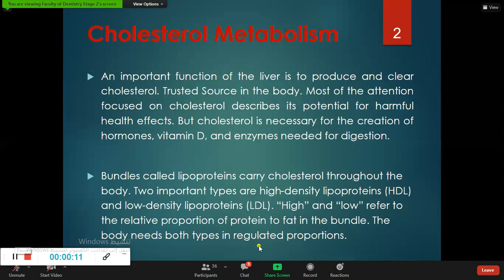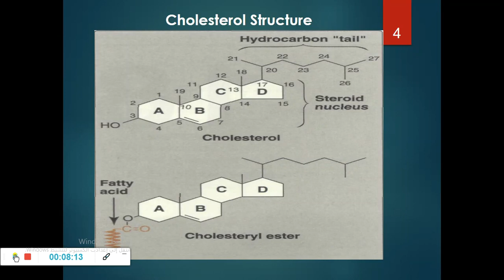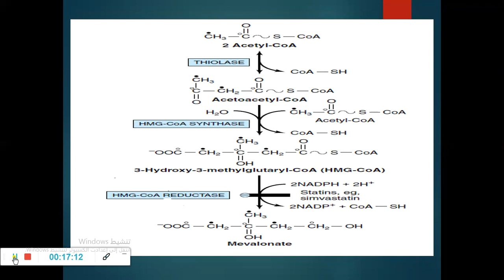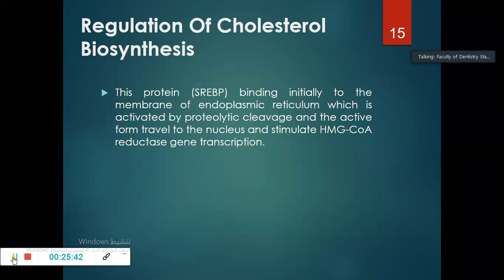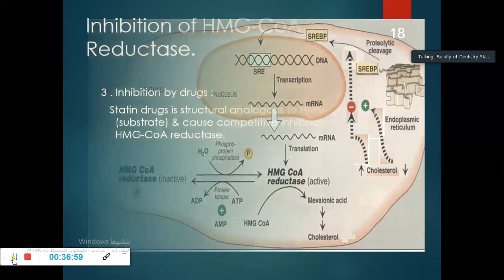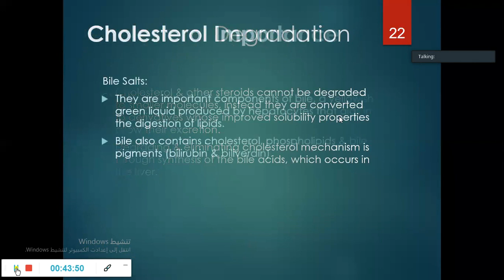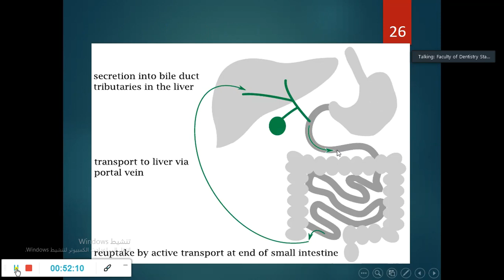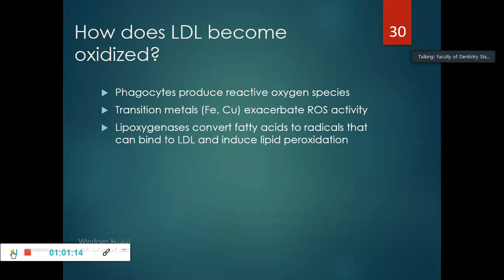Biochemistry - Second Stage - Cholesterol Metabolism